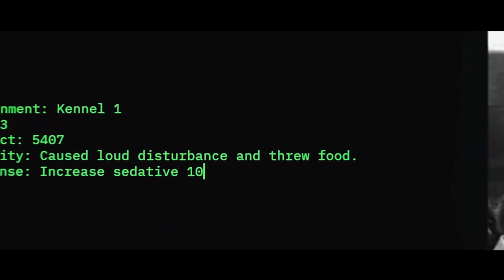Woman Imprisoned In Dog Pen And Only Allowed To Eat Dog Food Every Day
Movie name: Like Dogs

Summary: A behavioral experiment treating humans like animals goes awry when a university student manipulates the research with deadly results.

Director
Randy Van Dyke
Writer
Randy Van Dyke
Stars
Annabel Barrett,Ignacyo Matynia,Ryan Q. Tran